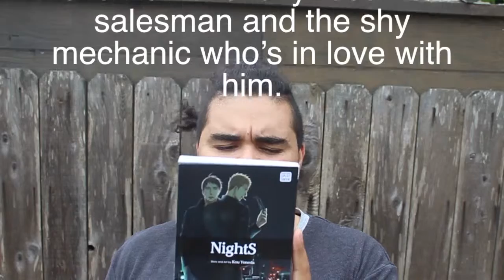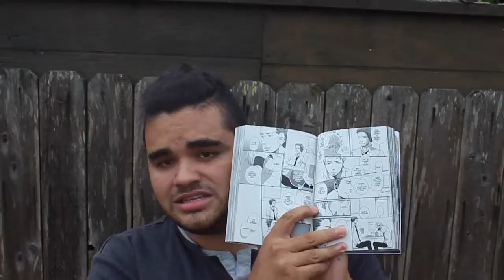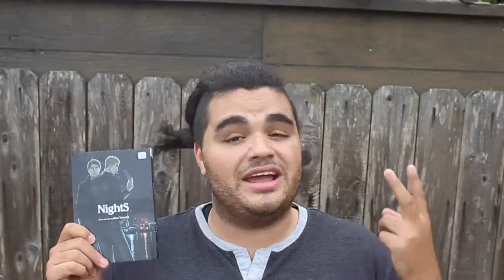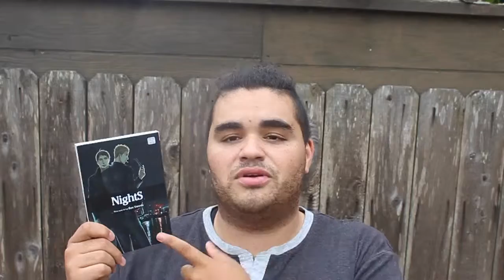Yaoi Review NightS by Kou Yoneda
A Sublime Yaoi, Published by Sublime. Its called NightS by Kou Yoneda. Its a great collection of Short stories that feels entirely complete. I love them all surprisingly.

HUGGS!!!
XOXOXOXOXOXOX